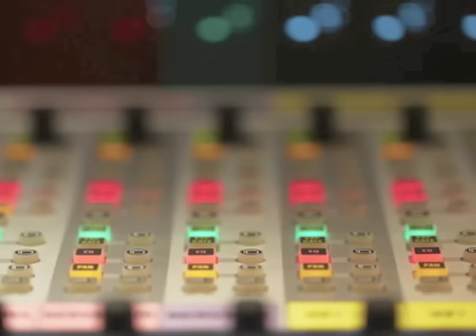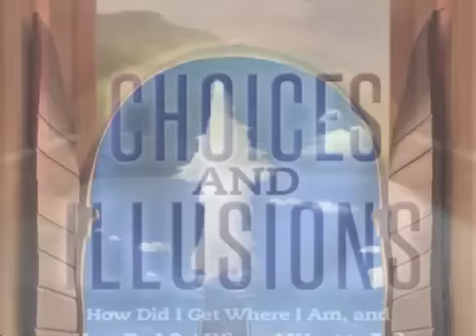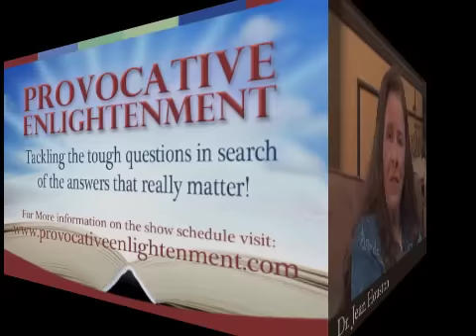Your Life's Purpose with Jean Houston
Our guest asks these questions in this way, "Are you wondering why you're here? Are you asking yourself: what is my purpose? Do you feel frustrated by a deep sense of urgency around giving your greatest gift to the world? Are you struggling, passionately searching, for exactly how to make a meaningful difference and finally live the life you were meant to live? Do you find yourself yearning for something greater that you know is inside of you?"